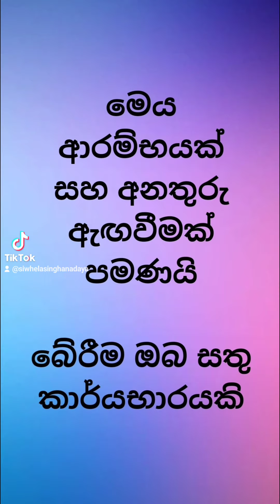කියල පැය කීයද ගියෙ? මෙය අනතුරු ඇඟවීමක් පමණයි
මීතිරිගල එස් රොබින් සිල්වා වෙද මහතා - 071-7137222